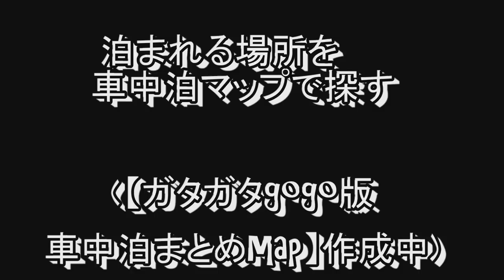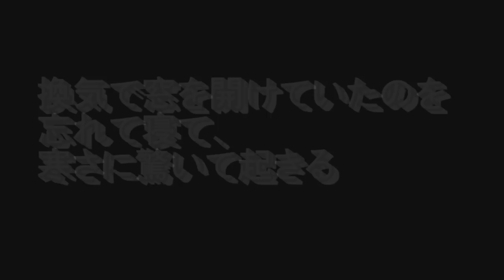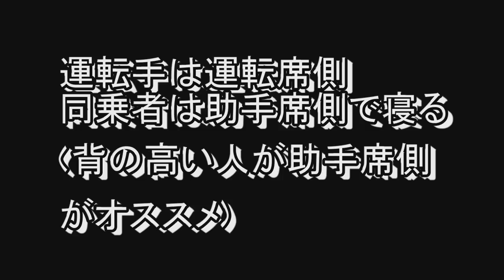N-box で 車中泊 していた頃の「あるある」まとめてみた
今回は【車中泊あるある】を紹介します。皆さん、車中泊してて「これってあるよねー！」って事ありますよね。それをやってみました。

キャンピングカーで日本一周 をしているがっちゃんとむっちゃんです。